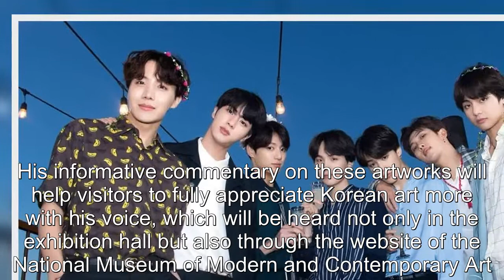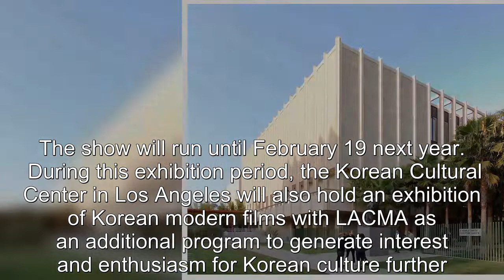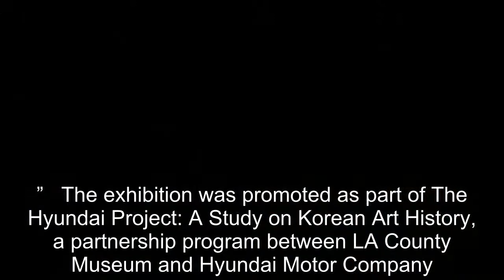BTS's RM Serves As Audio Guide For “The Space Between: Modern Korean Art” Exhibition In Los Angeles